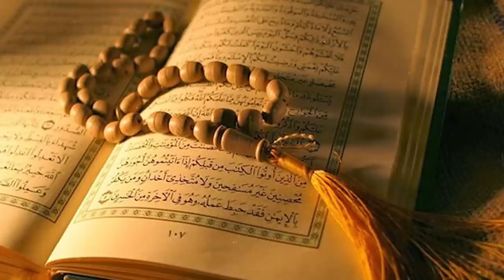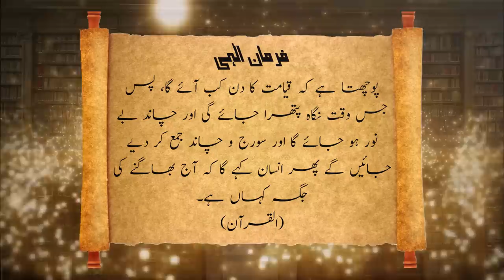End of Time Qayamat aur Science | End of Time with Dr Shahid Masood | End of Time official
The concept of the end of time, or Qayamat in Islamic belief, pertains to the belief in the ultimate destruction and the final judgment of the world. It is a topic that holds significance in religious and theological contexts rather than scientific ones. While science can provide explanations for natural phenomena and the workings of the universe, matters of eschatology and the end of time are primarily addressed within religious or philosophical frameworks.

In the realm of science, discussions revolve around cosmology, astrophysics, and the study of the universe's origins and future. Scientists explore theories such as the Big Bang theory, the expansion of the universe, and potential scenarios for its future evolution. However, these scientific theories are distinct from the religious concepts of Qayamat or the end of time, which encompass theological, spiritual, and moral implications beyond the scope of scientific inquiry.

It's important to recognize that science and religious beliefs often explore different aspects of human understanding and offer distinct perspectives on the world. They can coexist in separate realms, with science focusing on empirical observation and explanation while religion addresses matters of faith, spirituality, and metaphysics. Each provides its own valuable insights and perspectives, catering to different aspects of human curiosity and exploration.